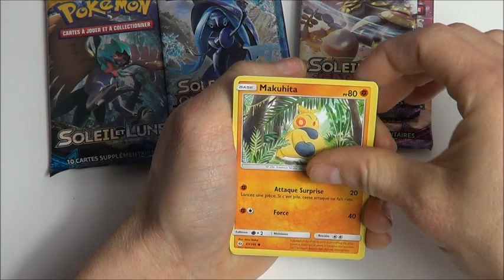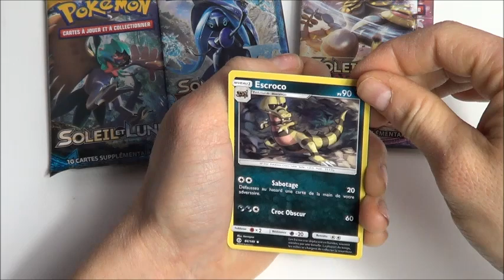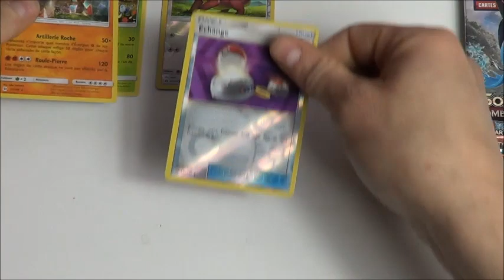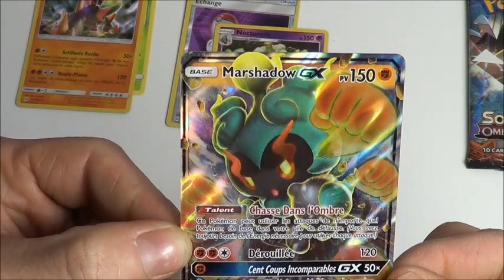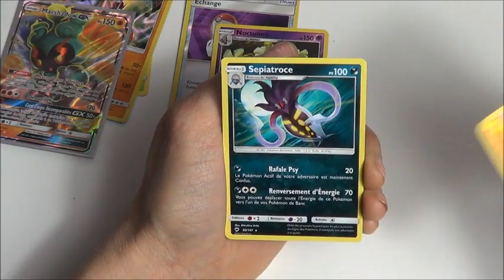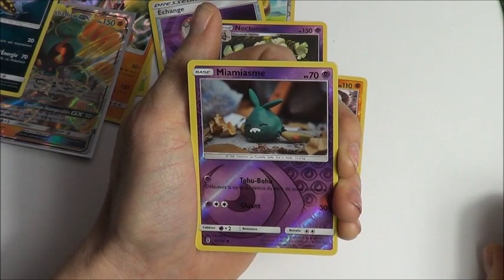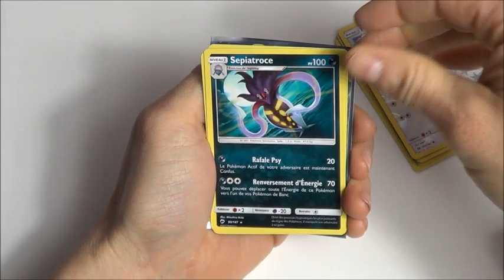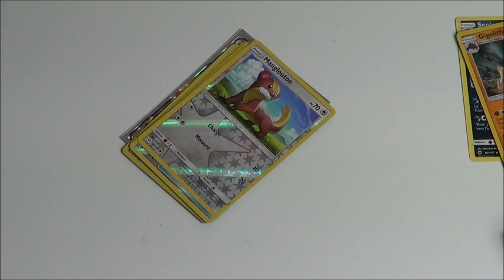Ouverture Coffret Pokémon. 6 Boosters Soleil et Lune!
Ouverture Coffret Pokémon.
6 Boosters Soleil et Lune